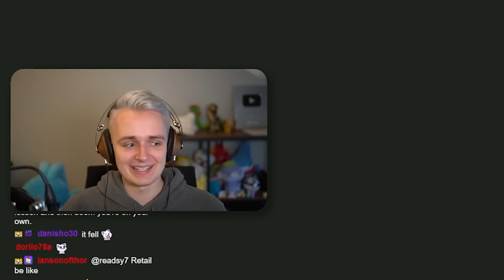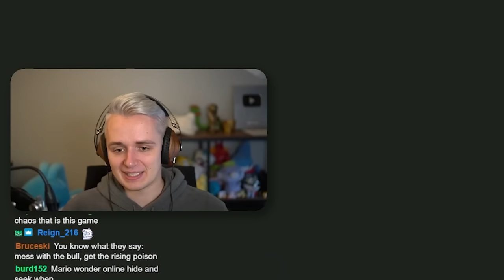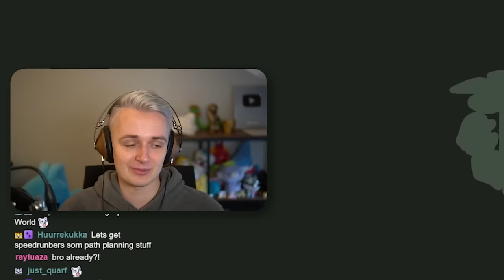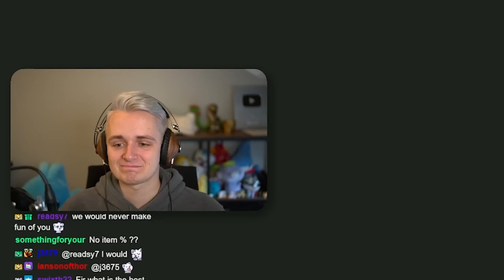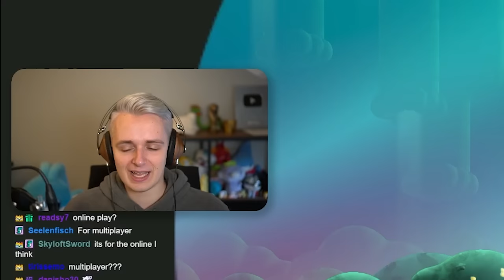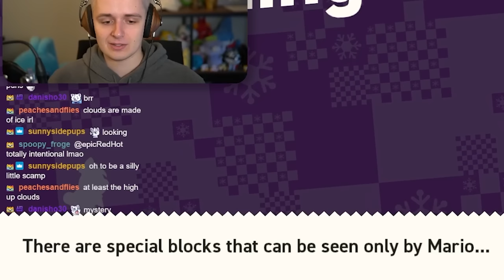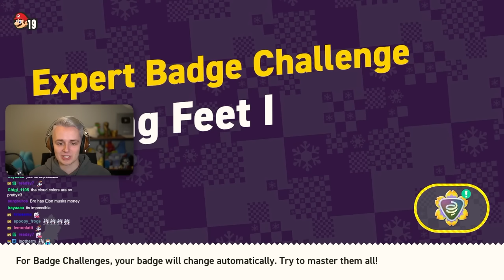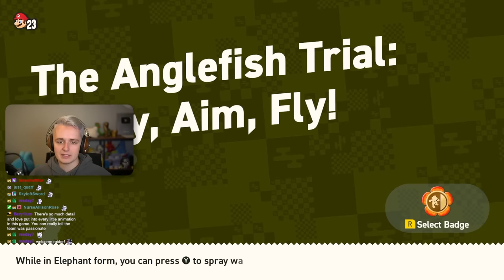I played Mario Wonder… and it gets weird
Mario Wonder is finally out and it is one of the weirdest Mario Games I have every played. But it's a good weird! Join me on my journey through the Flower Kingdom as I play through the game and experience all it's wacky gimmicks and fun wonder effects!

World 1: 0:00
World 2: 18:32
World 3: 46:53